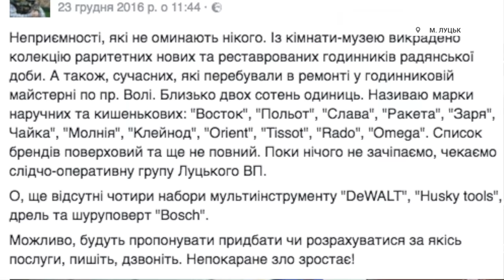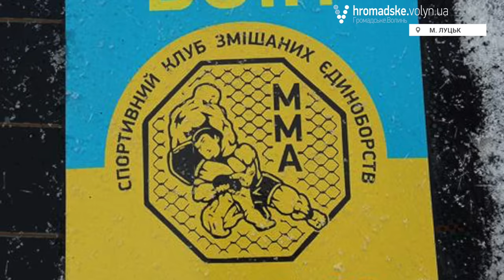Як підозрюваних у численних грабежах брали під варту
Луцькі поліцейські спільно із активістами «Самооборони Волині» піймали двох підозрюваних у численних грабежах, здійснених в обласному центрі Волині - Даура Марганію та Вадима Пігалюка. Суд прийняв рішення тримати обох під вартою упродовж двох місяців, але з можливістю внесення застави.